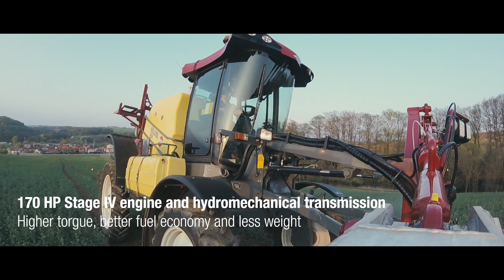HELLIOS III – Extended version